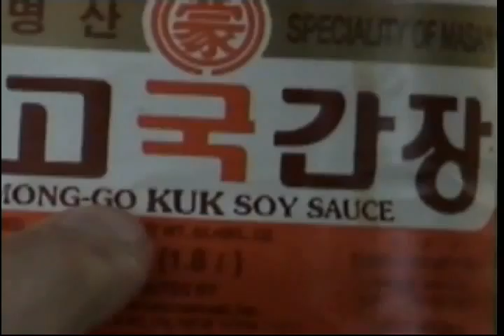USA 1993 A & B